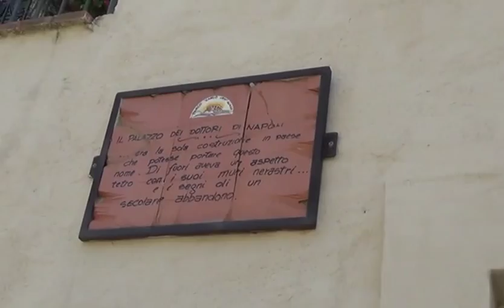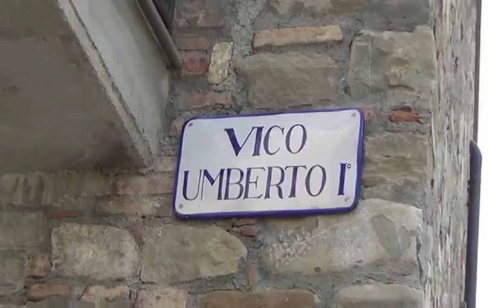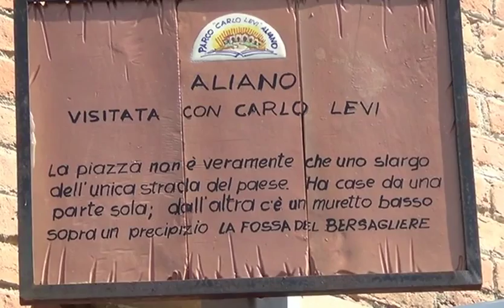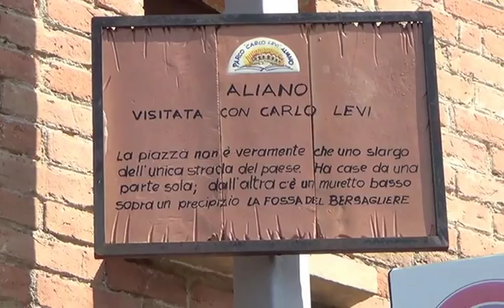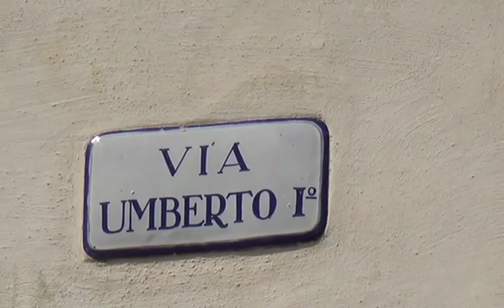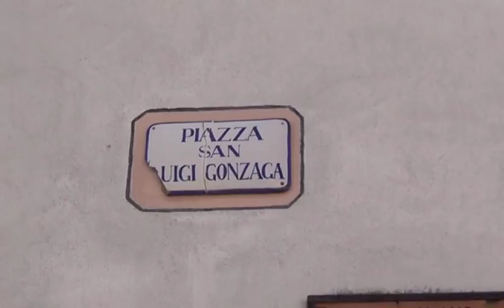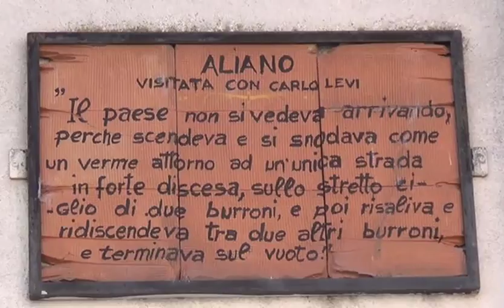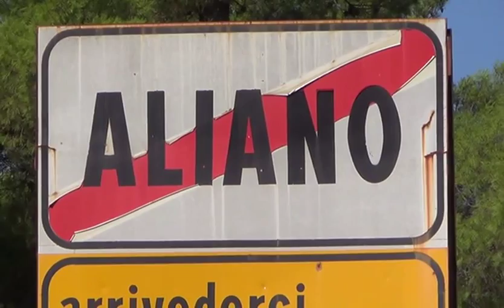5° VIDEO DI ALIANO (MT) LUCANIA - QUATTRO PASSI NEL CENTRO STORICO SULLE ORME DI CARLO LEVI -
AD ALIANO, IN ASSENZA DI INQUINAMENTO ACUSTICO, SI SENTONO BENISSIMO I PASSI DELL'OPERATORE; MA NON C'E' NEANCHE INQUINAMENTO ATMOSFERICO !!!